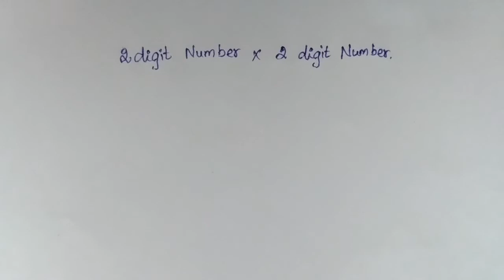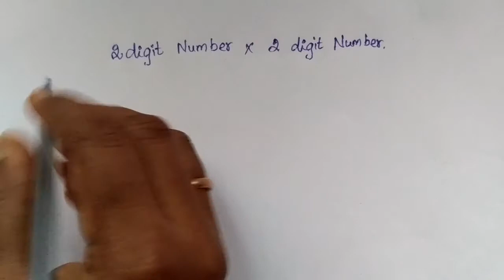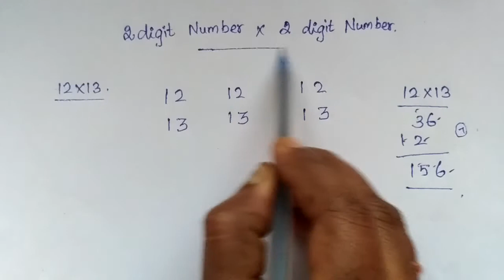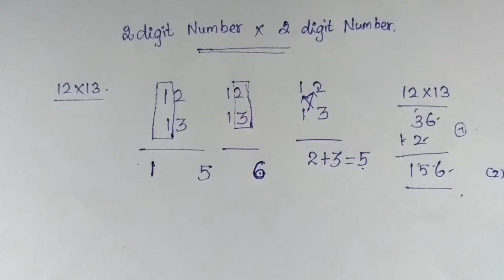Multiply any 2 digit number in 2 seconds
In the competitive examination multiplication is eating our time in the math’s part so we are explain a simple way to multiply two 2 digit number in the video.

vedic maths techniques
maths short tricks
vedic mathematics multiplication
speed maths tricks
easy maths
mathematics tricks
fast multiplication
fast math
5 tricks of vedic maths
multiplying large numbers
fast math multiplication
easy multiplication tricks
multiplication tricks for 2 digit numbers
maths tricks
vedic mathematics made easy
easy multiplication
speed maths tricks pdf
vedic maths tricks for multiplication of 4 digit numbers
multiplication tricks for 3 digit numbers
easy multiplication method
simple vedic maths tricks
easy way to multiply
multiplying 2 digit numbers trick
number sense tricks
vedic mathematics multiplication tricks
quick multiplication
math tricks with answer
vedic maths tricks for multiplication pdf
quick math tricks pdf
mental math tricks
3 digit multiplication
multiplication tricks for large numbers
vaidik maths tricks
vedic maths tricks for addition
2 digit multiplication tricks
long multiplication method
long multiplication calculator
vedic mathematics tricks pdf
vedic maths formulas with examples
two digit multiplication tricks
easy way to multiply 2 digit numbers
multiply tricks
quick multiplication techniques
easy way to multiply numbers
mathematics multiplication tricks
vedic maths sutras with examples
vedic ganit tricks
multiplication tricks for 4 digit numbers
easy math tricks for multiplication
easy multiplication tricks for large numbers
vedic math app
math techniques
easy way of multiplication
math sutra
large multiplication
short tricks of multiplication
3 digit multiplication tricks
vedic mathematics made easy pdf
vedic maths addition
math tricks in marathi
vedic maths methods
maths short tricks book
16 sutras of vedic maths
multiplication tricks for 3
some vedic maths tricks
mathematics tricks of calculation
easy way to multiply 3 digit numbers
vedic maths basics
vedic maths multiplication methods
easy way to multiply big numbers
short tricks for maths pdf
mental math multiplication
best math tricks
vaidik ganit formula
simple multiplication tricks
vedic maths multiplication of two digit numbers
simple maths tricks
maths tricks for fast calculation pdf
multiplication methods
number tricks
multiplication of large numbers
double digit multiplication trick
two digit multiplication
vedic maths multiplication 4 digit numbers
9 multiplication trick
quick math tricks book pdf
vedic mathematics methods
multiply by 11 trick
vedic mathematics shortcuts
double digit multiplication
how to do multiplication
mathematics short tricks
easy way to multiply two digit numbers
speed maths techniques
2 digit multiplication
abacus maths tricks pdf
arithmetic tricks
multiplication techniques for large numbers
multiplication tricks for 4
speed maths multiplication techniques
vedic mathematics formulas with examples
2 digit by 2 digit multiplication
multiply by 9 trick
mathematical tricks for fast calculations
maths tips and tricks
shortcut method for multiplication
maths magic tricks hindi
basic vedic maths pdf
multiplication using vedic maths
vedic maths tricks with examples
math number tricks
vedic maths tricks for kids
project on vedic maths
methods used in vedic mathematics
mental math tricks multiplication
vaidik ganit tricks
vedic maths multiplication by 12
maths calculation tricks
math mind tricks
maths multiply tricks
math tricks multiplying two digit numbers
vedic maths worksheets
digit number
vedic maths shortcut tricks
all vedic maths tricks pdf
multiplying big numbers
new maths tricks
4 digit multiplication tricks
speed multiplication tricks
mathematics techniques and shortcuts
how to multiply 2 digit numbers
numbers tricks mathematics
vedic maths tricks in hindi
tricks for multiplying by 7
multiplication techniques
multiple tricks math
maths table tricks
fast multiplication techniques
fast multiplication method
quick multiplication tricks
3 digit by 3 digit multiplication
mathematical tips
easy way to multiply large numbers
vedic maths tricks for division
multiplication of two digit numbers
how to do mental math
amazing maths tricks
digits math
vedic multiplication tricks
mind tricks with numbers
easy way to do multiplication
maths tricks in marathi pdf
vedic maths examples
maths magic tricks pdf
vedic maths shortcuts
quick multiplication method